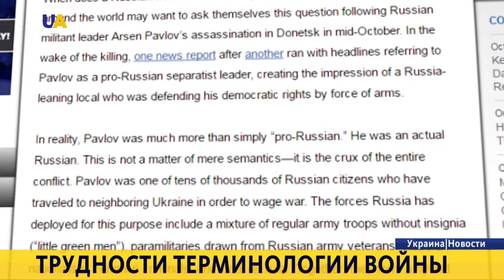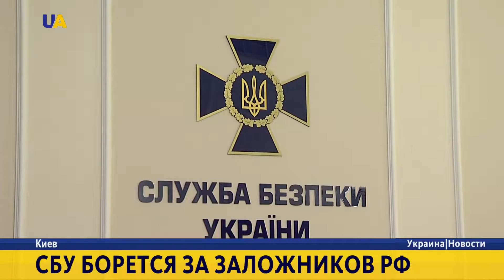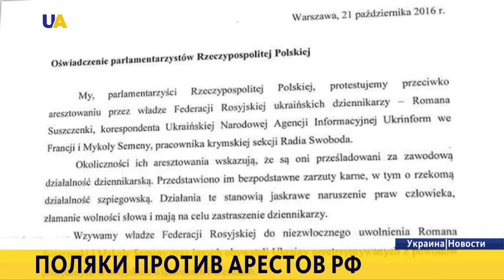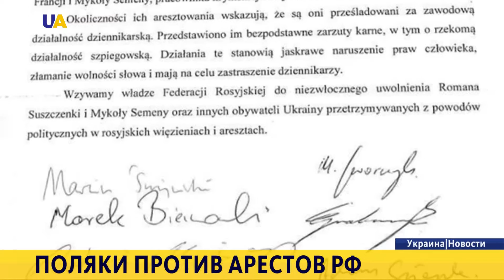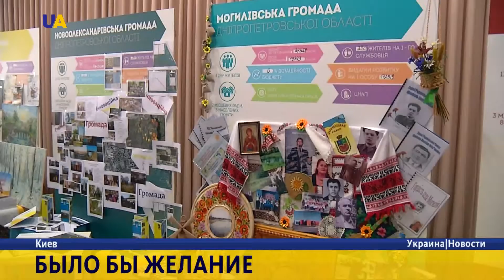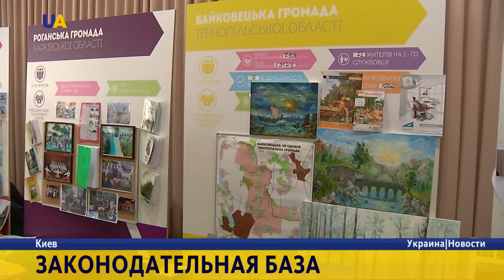Новости. 16:00 за 25 октября 2016 года